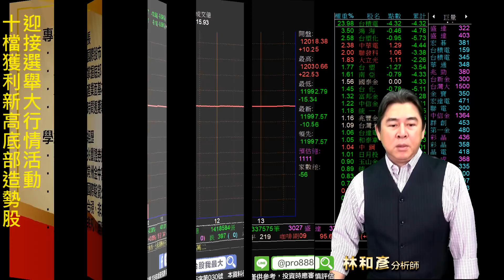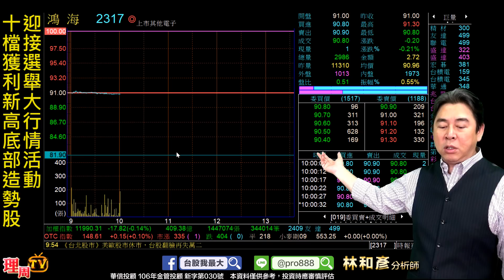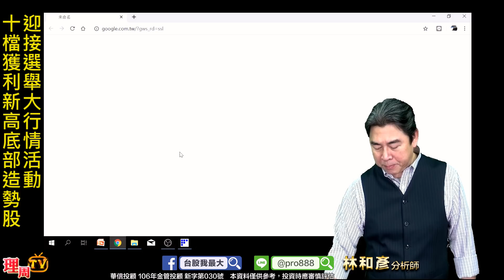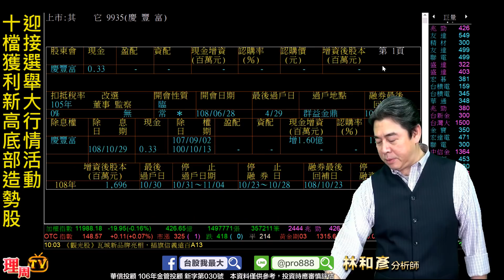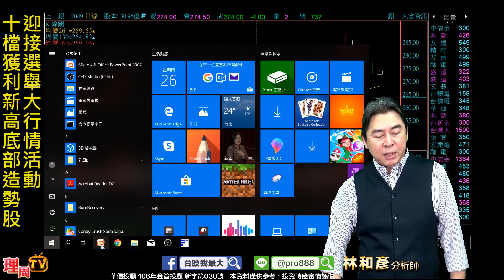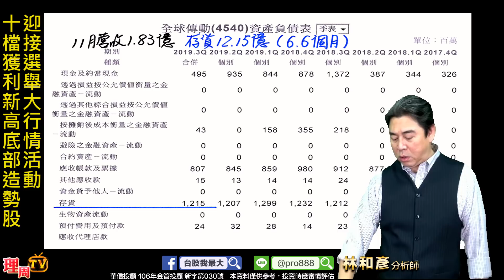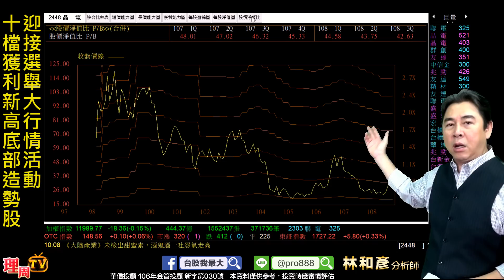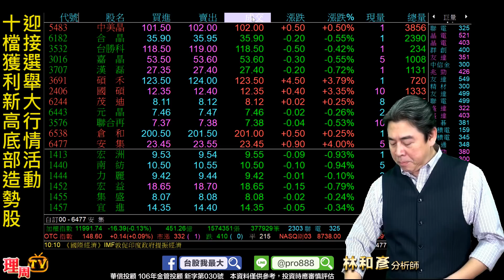理周TV-20191226 盤中-林和彥 時間密碼／假期效應低接不追高(十檔獲利新高底部造勢股)逢低布局